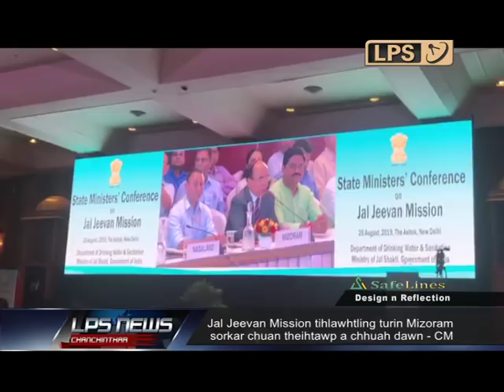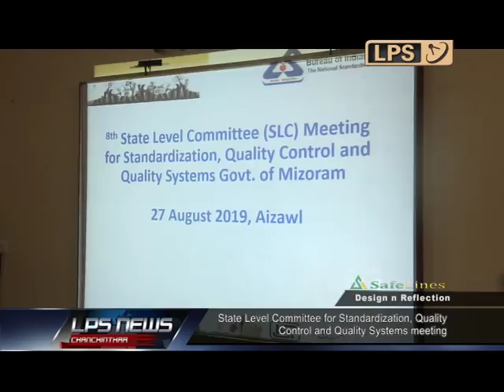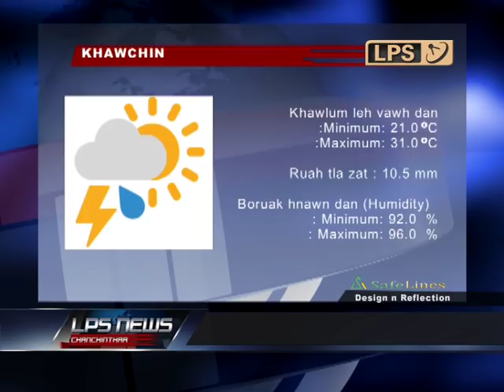27 AUGUST 2019 LPS CHANCHINTHAR